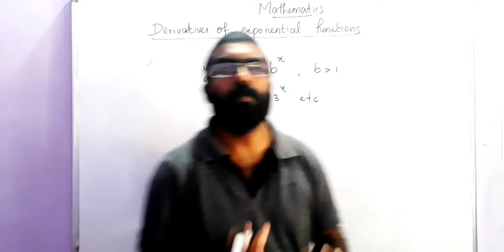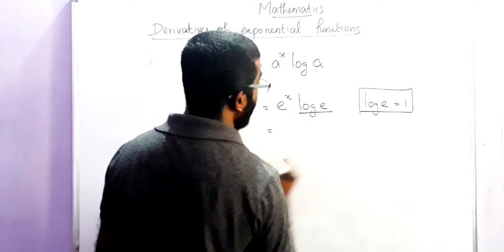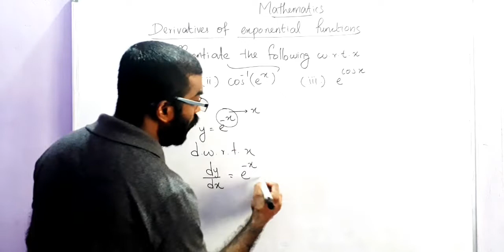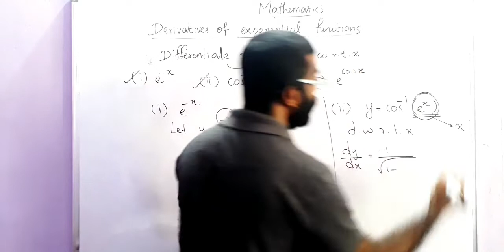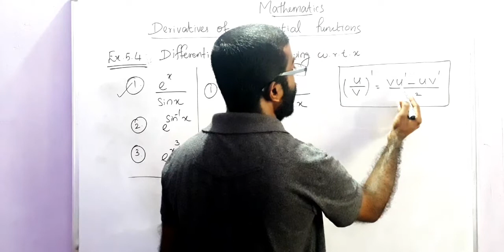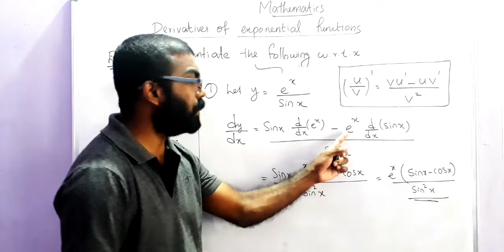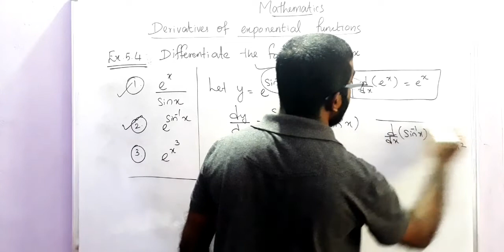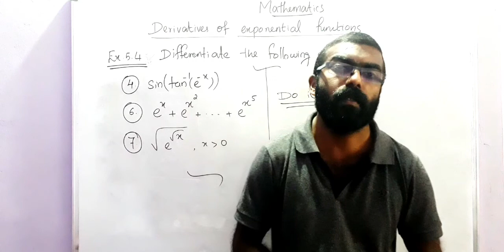Derivatives of exponential functions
NCERT Class 12 Mathematics. Ch:5- Continuity and differentiability. How can we take the derivatives of exponential functions - simply explained with the help of examples  and Ex:5.4 Questions solved.